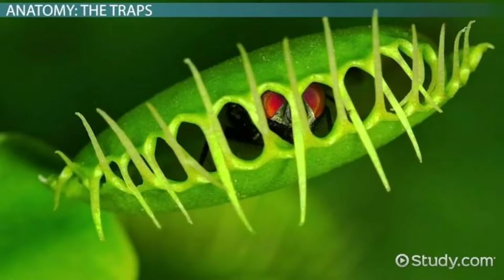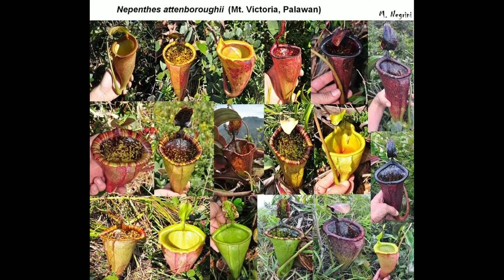दुनियाँ चकित पार्ने यि फुल हरु जुन देखेर वैज्ञानिक पनि हैरान बने/stranger and weird plants on earth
Your quarries
dangerous trees
dangerous trees in the world
dangerous plants
most unique trees in the world
most dangerous plants in the world
amazing plants in the world
amazing trees in the world
weird trees
most strange and weird three
The venue flytraps
Titan arum
Hydnora Africans
Rafflesia arnoldii
Dancing plant
Stone plant
Nepenthes Attenborough
amazing facts
amazing tree

Technical Voice